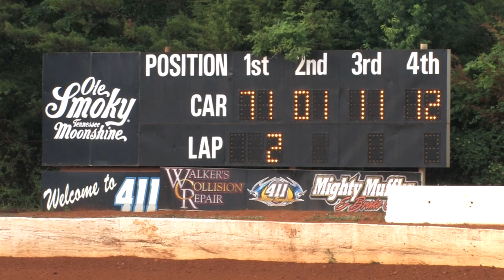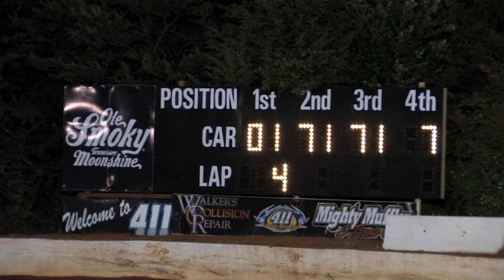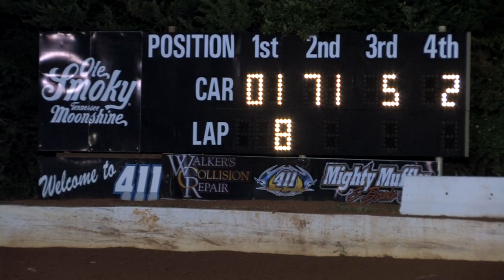411 Motor Speedway | SPORTSMAN | 5 31 14